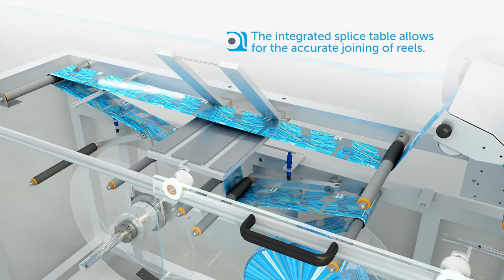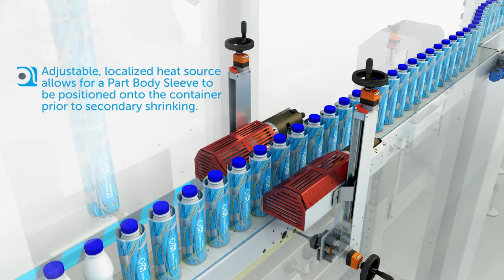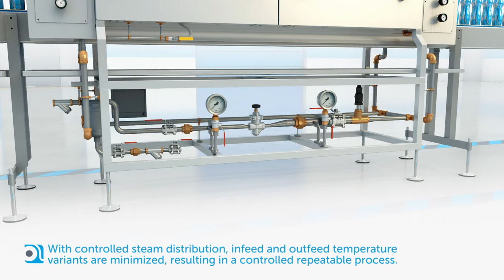Vertical Feed (VF) Shrink Sleeve Applicator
View our  Vertical Feed (VF) Shrink Sleeve Applicator complete with camera inspection unit, twin zone steam tunnels, and twin reel holder with accumulator. The VF Applicator applies Full Body, Part Body and Tamper Evident sleeves onto a range of container shapes at high speeds.

To learn more go to Accraply.com